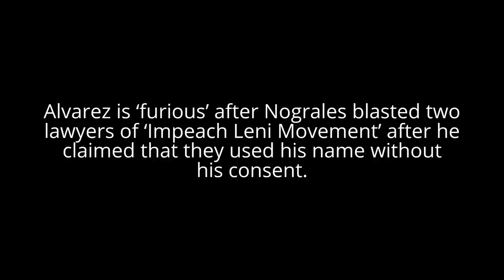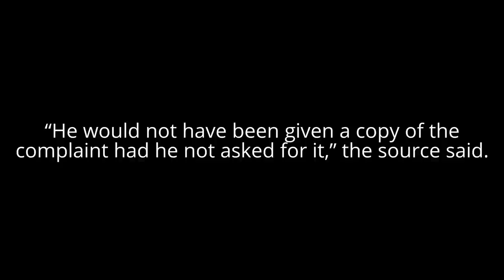“Yari!” Speaker Alvarez angry after Rep. Nograles sabotage of impeachment complaint against Leni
Speaker Pantaleon Alvarez angered by action of
PBA Partylist Rep. Jericho Nograles after he
sabotaged the impeachment complaint planned
to file against VP Leni.
watch and share
source: